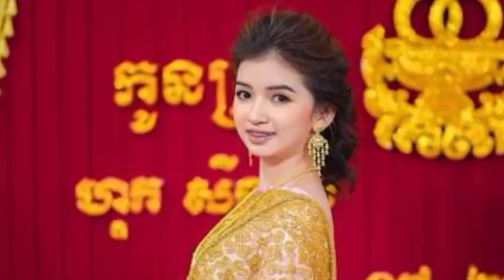At a young age, but clear, love for 3 years, decided to hold hands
នៅក្មេងៗពិតតែច្បាស់លាស់ ស្រលាញ់គ្នា៣ឆ្នាំ សម្រេចចិត្តកាន់ដៃគ្នា

សូមស្វាគមន៍មកកាន់បណ្តាញព័ត៌មានសូមកុំភ្លេចចុះឈ្មោះជាវប៉ុស្តិ៍របស់ខ្ញុំសូមអរគុណ!

@Media News

សូមអរគុណយ៉ាងជ្រាវជ្រៅវ
Thank You So much !